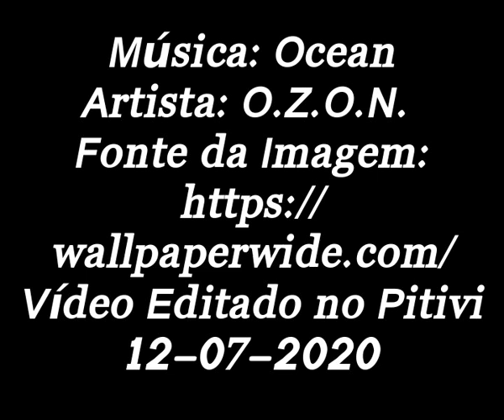O.Z.O.N. - Ocean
Vídeo editado de forma bem simples;  vale destacar que o objetivo deste canal é apenas o compartilhamento de músicas, lembrando que o mesmo não e monetizado, uma vez que as músicas não são de minha autoria. Este canal é apenas um passa tempo meu particular, onde as postagens ocorrem ocasionalmente quando há um tempo livre na qual posso dedicar para a criação e edição de vídeos.